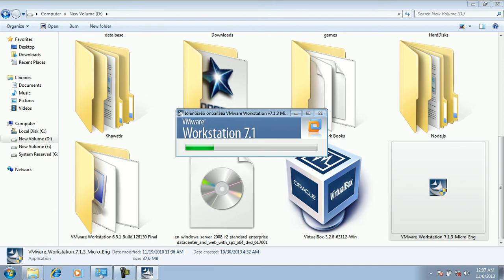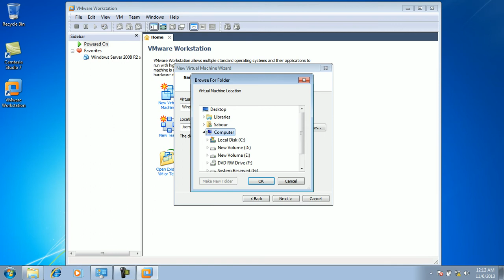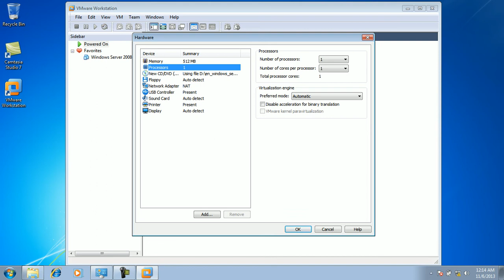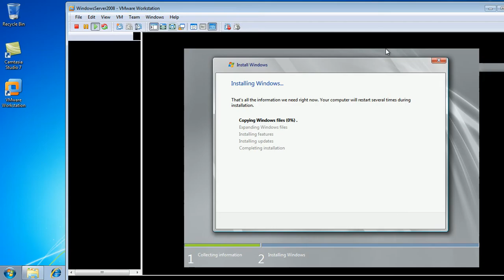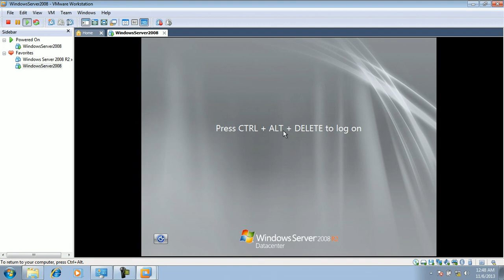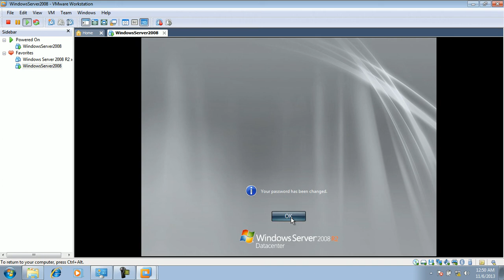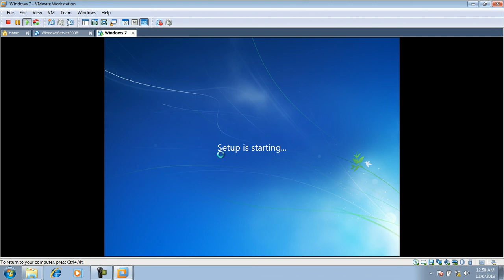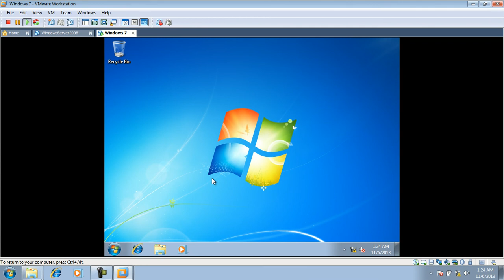1 Module 1 Creating a Windows Server 2008 Forest Requirments Exercise 1 Install Windows Server 2008